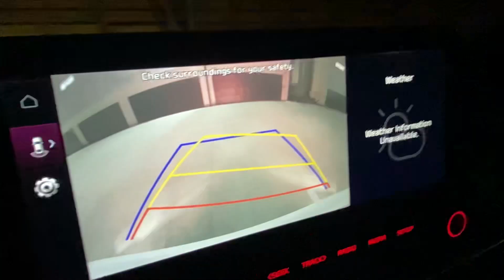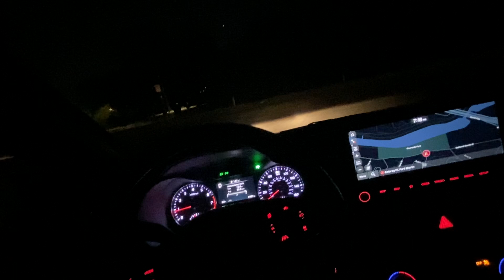Anton & the Cherokee & stories I’ve written or writing & my NYC ASDS New School Lipton tale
Anton & the Cherokee & books & stories I’ve written or currently writing & my NYC ASDS New School Lipton tale

Also named, The Cole Spivey channel for YouTube.

Thanks y’all,
TheColeandLindaFilmmakerBand
p.s.s.
Listen to TheColeandLindaFilmmakerBand on Bandcamp.com

Or
Cole Spivey (as The Linda and Cole band)

(Drooble may not be currently available.)

Thecoleandlindafilmmakerband

Literature friends.

LLC.